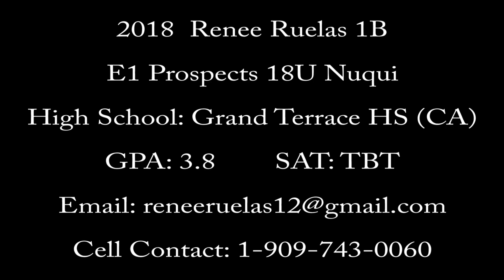2018 Renee Ruelas 1B ~ E1 Prospects 18U Nuqui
Fastpitch Prospect 2018 Renee Ruelas 1B.